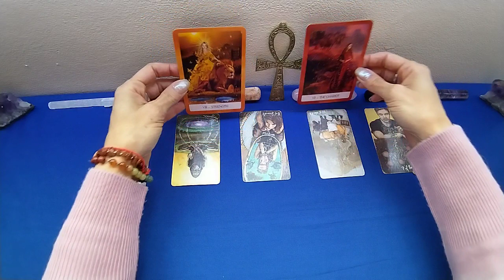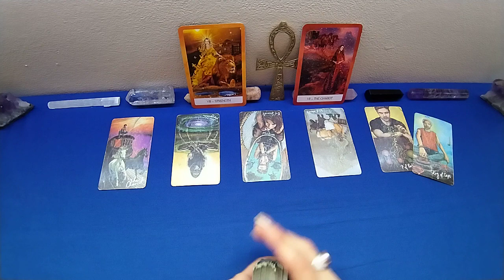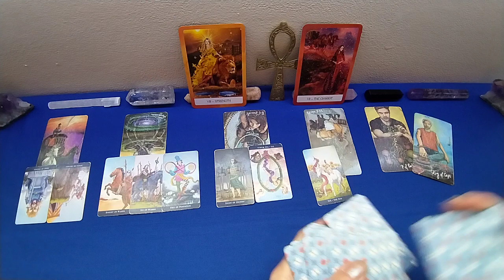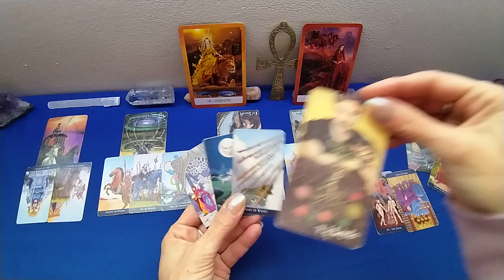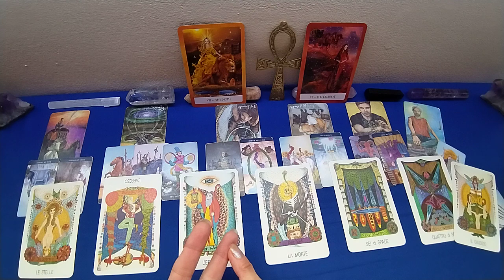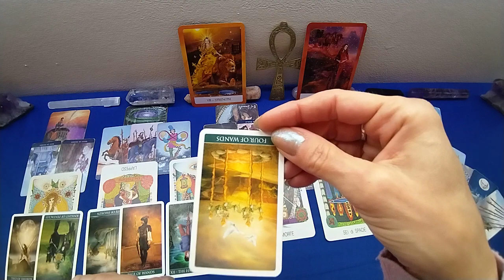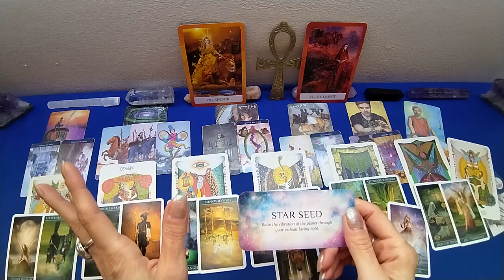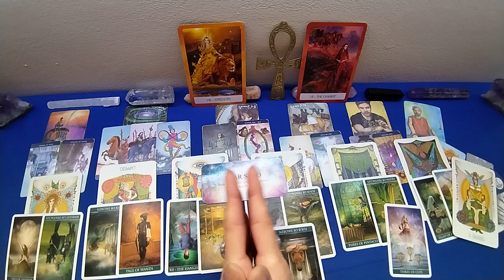ARIETE💰 Lavoro e Finanze 2023. Primo semestre